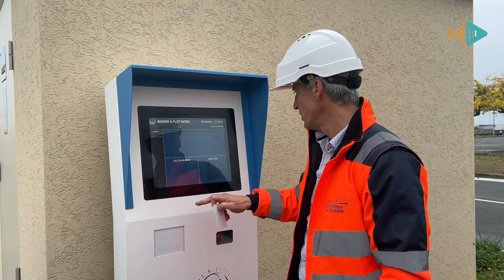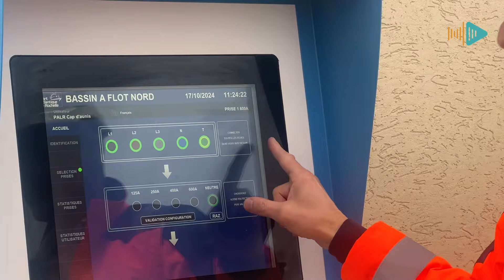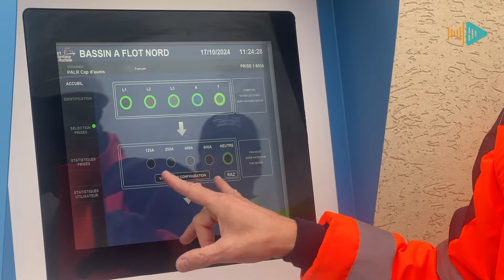Le port de La Rochelle électrifie ses quais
Le port de commerce de La Rochelle poursuit sa transition écologique en intensifiant ses efforts pour réduire son empreinte carbone. Un projet d'envergure a vu le jour : l'électrification de ses quais.

Douze points de livraison électrique, ressemblant à des bornes électriques pour recharger les voitures électriques, sont désormais opérationnels, permettant ainsi aux navires de moins de 120 mètres, comme les dragues, les sabliers ou ceux en escale technique, de se brancher directement à quai. Fini les groupes électrogènes bruyants et polluants !
Il sera aussi possible d’y brancher les outillages portuaires comme les grues.

Quels bénéfices ?

Cette initiative innovante offre de multiples avantages.
Tout d'abord, elle améliore considérablement la qualité de l'air en réduisant les émissions polluantes. Ensuite, elle diminue significativement les nuisances sonores, offrant ainsi un environnement plus calme aux riverains et aux travailleurs portuaires. Enfin, elle optimise le confort de travail des équipages en éliminant les vibrations et les bruits liés aux moteurs.

Une simplicité d'utilisation
Afin de faciliter l'expérience utilisateur, les clients bénéficient d'une complète autonomie grâce à un système de recharge intuitif. Il suffit de scanner un QR code sur une borne dédiée pour lancer la charge, différente puissance sont disponible de 125A à 600A.

L'électrification des quais, menée en partenariat avec Enedis, est le fruit d'une réflexion de deux années. Ce projet est une première étape visant à réduire l'impact environnemental de toutes les activités portuaires.

Nous espérons que cette vidéo vous a plu.